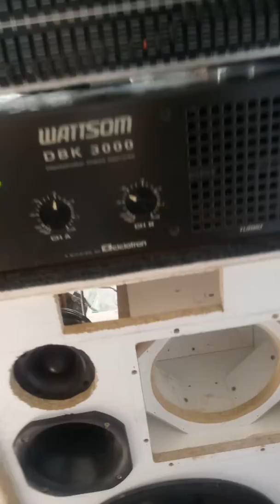Teste da bob 350 rms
1 kromus voicer de 15 polegadas de 350 rms
1 ta 400rms
som automotivo,
som automotivo 2019,
som ambiente,
som automotivo funk,
som automotivo residencial,
som automotivo grave,
a som do 150,
som brasil,
som bluetooth,
som barzinho,
som berrante,
som bom e barato,
som bem alto,
som com grave
basshunter,
bass test,
bass sertanejo,
bass boosted trap,
bass boosted,
bass automotivo,
bass alok,
bass aqui,
bass anos 90,
a bass boosted,
a bass beat,
super bass áudio,
áudio bass,
bass boosted 2019,
bass beat,
bass boosted songs,
bass battle,
bass boosted remix,
bass boosted test,
bass car,
bass drop,
bass down low,
bass drum,
bansuri dj bass,
bass eletronica,
bass electro,
bass extremo,
bass effect,
bass evolution,
bass estourado
lançamentos,
lançamento 2019,
lançamento funk,
lançamentos 2019 filmes,
lançamentos 2020,
lançamento obliquo,
lançamento gospel 2019,
lançamento sertanejo,
lançamento horizontal,
lançamento 2020,
lançamento de filmes 2019,
lançamento agosto 2019,
lançamento amado batista,
lançamento apple,
lançamento anitta,
lançamento avon,
lançamento alok,
lançamento asus,
lançamento anitta 2019,
lançamento aline barros,
lançamento arrocha,
a música lançamento,
a música lançamento 2019,
lançamento bruno e marrone,
lançamento barões da pisadinha,
lançamento bruno e barreto,
lançamento bruno e marrone 2019,
lançamento beauty fair,
lançamento bandas 2019,
lançamento boticário,
lançamento brawl stars,
lançamento beauty fair 2019,
lançamento bros 2020,
cardi b lançamento,
r&b lançamento 2019,
stevie b lançamento,
make b lançamento,
lançamento make b 2019,
b dynamitze lançamento 2019,
lançamento contabil,
lançamento cod mobile,
lançamento caneta azul,
lançamento celular 2019,
lançamento cinema 2019,
lançamento coringa,
lançamento carros 2020,
lançamento celular,
lançamento call of duty,
lançamento caloi 2020,
chapa c lançamento 2018,
lançamento de funk,
lançamento de filme,
lançamento de dardo,
lançamento de música,
lançamento da netflix,
lançamento do free fire,
lançamento de filme de ação,
lançamento gigi d'agostino,
filmes lançamentos hd,
lançamentos de,
filmes lançamentos d 2019,
lançamento eduardo costa,
lançamento espartano,
lançamento enzo rabelo,
lançamento eletronica,
lançamento eudora,
lançamento evangélico,
lançamento edson e hudson,
lançamento elaine martins,
lançamento embelleze,
lançamento eudora glam,
lançamento fraco é eficiente,
lançamento de éramos seis,
lançamento horizontal é lançamento oblíquo,
é lançamento do fantasma,
é iphone lançamento,
lançamento filme,
lançamento filmes 2019,
lançamento foguete,
lançamento fifa 20,
lançamento funk 2020,
lançamento filme de ação,
lançamento forro,
lançamento funk setembro 2019,
lançamento funk outubro 2019,
lançamento de um f-18,
lançamentos 2019 f,
f+filmes+lançamentos+2019,
lançamento gospel 2020,
lançamento gta 5,
lançamento gr6,
lançamento gerson rufino,
lançamento gta 6,
lançamento gustavo mioto,
lançamento gospel 2018,
moto g lançamento 2019,
moto g lançamento,
celular moto g lançamento,
moto g lançamento 2020,
mc g lançamento,
g shock lançamento 2019,
g filmes lançamentos,
lançamento moto g 8,
moto g 2019 lançamento,
lançamento hungria,
lançamento honda 2020,
lançamento henrique e juliano,
lançamento horizontal fisica,
lançamento hb20,
lançamento hinos 2019,
lançamento hip hop,
lançamento horizontal exercicios,
lançamento horizontal no vacuo,
lançamento internacional,
lançamento infantil,
lançamento it a coisa 2,
lançamento iniesta,
lançamento iphone 2019 ao vivo,
lançamento iphone x,
lançamento iphone 7,
lançamento impetuoso,
lançamento jorge e mateus,
lançamento jogos,
lançamento jerry smith,
lançamento junior vianna,
lançamento julho 2019,
lançamento jbl,
lançamento jads e jadson,
lançamento jojo todynho,
lançamento jonas esticado,
lançamento jogos 2019,
jessie j lançamento,
j neto lançamento 2019,
j balvin lançamento,
j neto lançamento,
j balvin lançamento 2019,
j neto lançamento 2018,
j a lançamento 2019,
lançamento kevinho,
lançamento kondzilla,
lançamento kevin o chris,
lançamento kpop,
lançamento kemuel,
lançamento kevin o chris 2019,
lançamento kekel,
lançamento king kong,
lançamento kevinho 2019,
lançamento kevin,
xbox x lançamento,
ka 2019 lançamento nova,
xbox one x lançamento,
lançamento luan santana,
lançamento louvor,
lançamento ludmila,
lançamento lg,
lançamento louvores 2019,
lançamento lançamento,
lançamento leo santana,
lançamento léo magalhães,
lançamento livinho,
lançamento luisance,
l da 20 lançamento 2019,
l.p lançamentos,
l da 20 lançamento,
funk 2019 lançamento l,
lançamento mc l da 20,
filmes lançamentos l,
lançamento mc,
lançamento música,
lançamento mc rick,
lançamento motorola,
lançamento mc poze,
lançamento música 2019,
lançamento mc pedrinho,
lançamento mano walter,
lançamento motos 2020,
lançamento meteorico,
lineage 2 m lançamento,
lançamento samsung linha m,
lineage 2 m data de lançamento,
lançamento novo,
lançamento nacional,
lançamento novo de funk,
lançamento novo 2019,
lançamento netflix